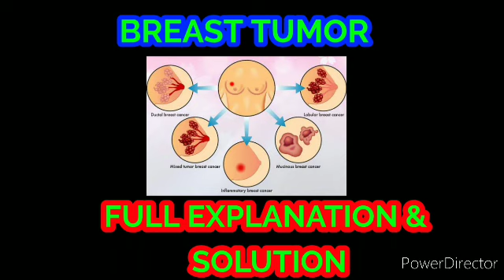மார்பகக் கட்டிக்கு இயற்கையான தீர்வு/Solution for breast tumor/Solution for Breat Cancer